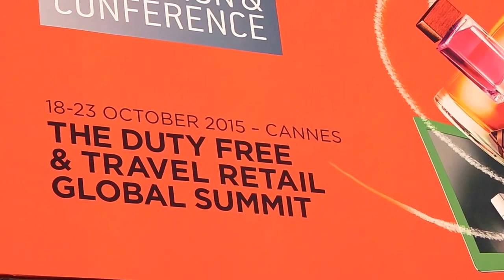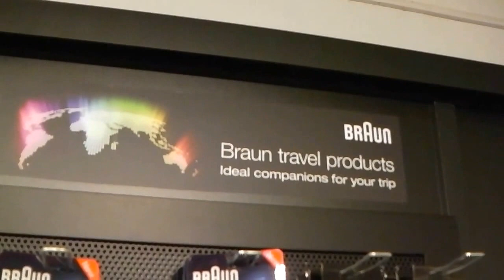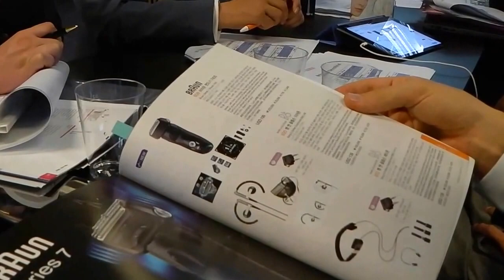TFWA WE Cannes 2015 - Braun Stand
Impressions from the Braun stand at the 2015 TFWA World Exhibition at the Palais des Festivals in Cannes, France